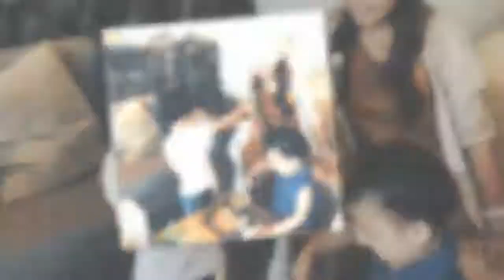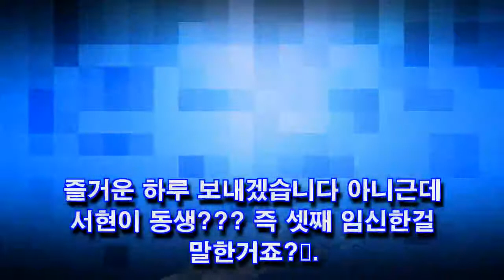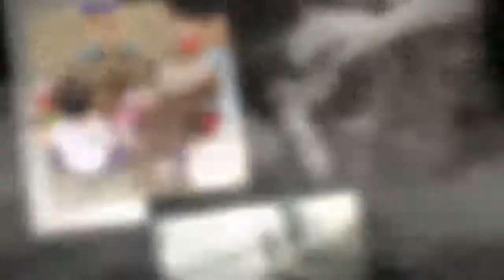소유진 백종원 셋째 아기 임신!